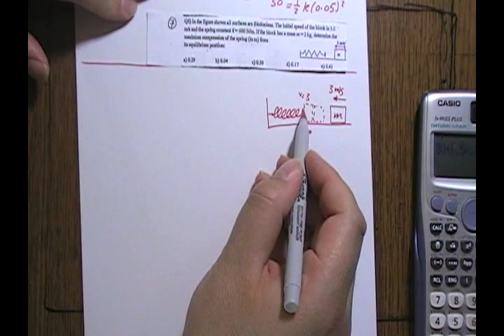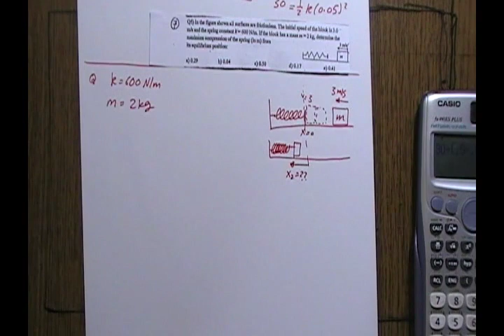Phy101 - Ch7 - past papers - part 4 (Work and Energy of a System – فيزياء 101 – الشغل والطاقة)